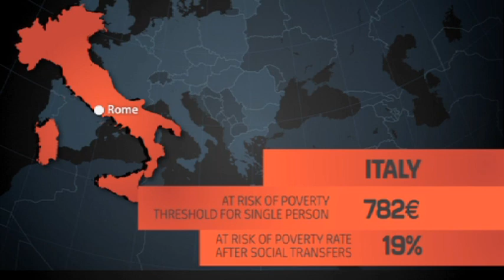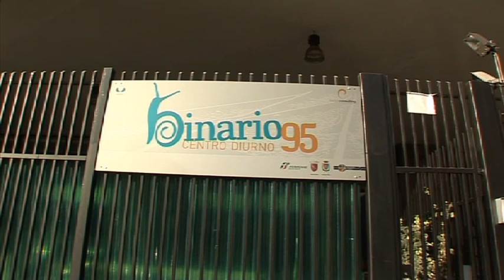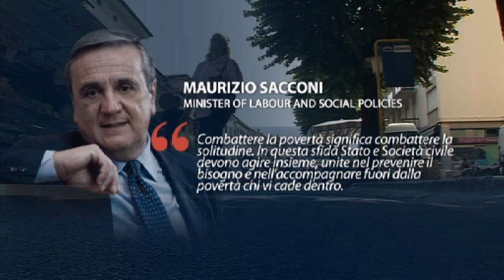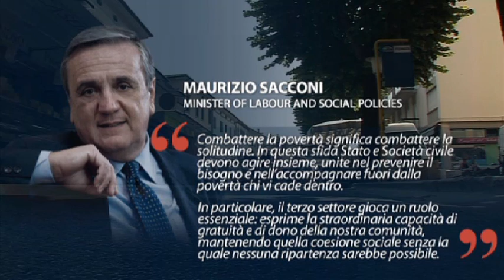Getting out of Poverty - Fabrizio - Italy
In Italy, the "at risk of poverty threshold" is 782 Euros with 19% of the population subsequently at risk of poverty and social exclusion. Fabrizio, 34 years old, lives in Rome, in Italy. He works for the Europe Consulting association, based in the Roma Termini Station. This Social Cooperative aims to improve the situation of people experiencing homelessness that live or look for shelter in the station. This specific project, called "La Linea Gialla", aims to improve cooperation between 10 train stations in major Italian cities to share information and best practices on how to help people in need across the country.